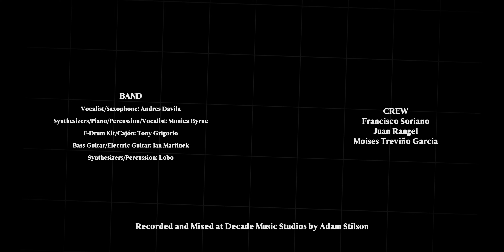LOST IN THE CITY - Wolf, The Musician (Live Performance)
Purchase Music Through Their Website [Proceeds go to the Endangered Wolf Center in Eureka, MO]

The aim of Wolf, The Musician is to raise awareness of the Mexican gray wolf’s current predicament. Conservation efforts are ongoing around North America to save the species, but without the help and interest of the populous, change cannot happen fast enough. Through music, Wolf, The Musician seeks to bring people together for awareness and advocacy. A portion of all proceeds go to the Endangered Wolf Center.